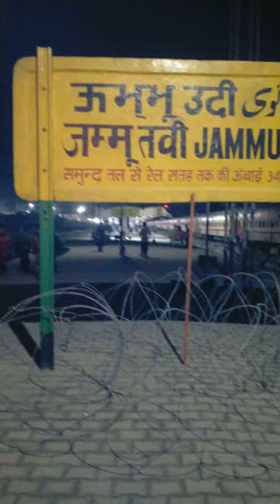Jammu Railway Station 🚂 Vlog ll Train & Travel Vlogger // जम्मूतवी से छत्तीसगढ़ के लिए ट्रेन CG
My Vlog Jammu Tawi Railway Station 🚂

Train Blogging and Vlogger Indian

Train Journey Indian Rail Vlogger

jammu se train kab chalegi

jammu se train

jammu se katra train yatra

jammu se srinagar train

jammu se kashmir train

jammu se mumbai train

jammu se delhi train

jammu se bilaspur train kab chalegi

jammu se bilaspur train

jammu kashmir se train kab chalegi

जम्मू से छत्तीसगढ़ रेल

जम्मू से छत्तीसगढ़ रेलवे

जम्मू से छत्तीसगढ़ रेल ट्रेन

उसलापुर से जम्मू तवी ट्रेन

उसलापुर जंक्शन से जम्मू तवी जंक्शन ट्रेन

उसलापुर से जम्मू तवी रेल

उसलापुर से जम्मूतवी जाने वाली ट्रेन कौन-कौन सी है

जम्मू से छत्तीसगढ़ जाने वाली ट्रेन

जम्मूतवी से उस्लापुर ट्रेन

जम्मूतवी से उस्लापुर छत्तीसगढ़ ट्रेन

जम्मू से उसलापुर जंक्शन

जम्मू जंक्शन से उसलापुर जंक्शन

जम्मू से छत्तीसगढ़ की दूरी

📧 Mail.

From - Saraipali- Basna- District: Mahasamund Chhattisgarh ( India )

जम्मूतवी से छत्तीसगढ़ के लिए कब ट्रेन चलेगी